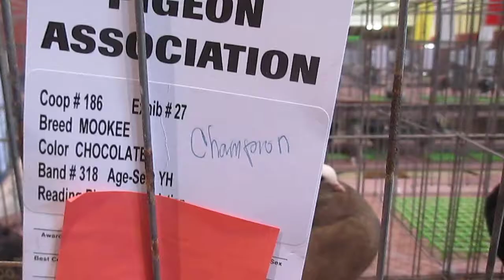Mookee pigeon Champion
Description: Mookee Pigeon chocolate color Champion at Reading association 2014 pigeon show.